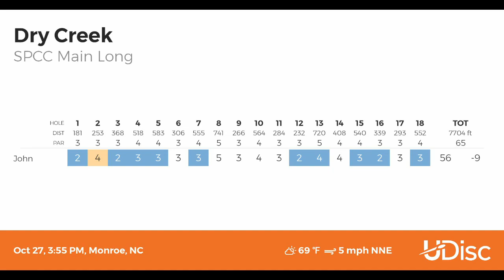A Day at Dry Creek Longs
Casual round out at Dry Creek Disc Golf Course in Monroe, NC. One of the most overlooked courses in the Charlotte area but is still absolutely incredible.